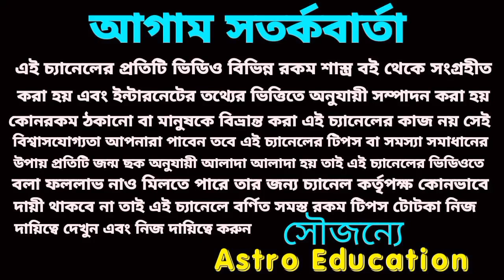তুলা রাশি সফলতার হাতছানি!